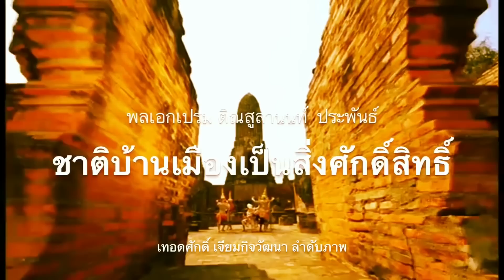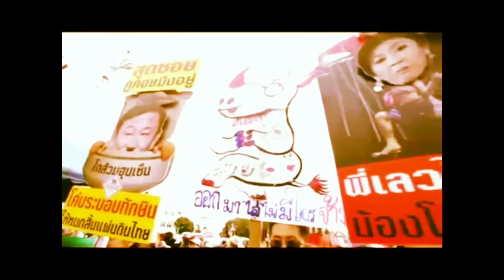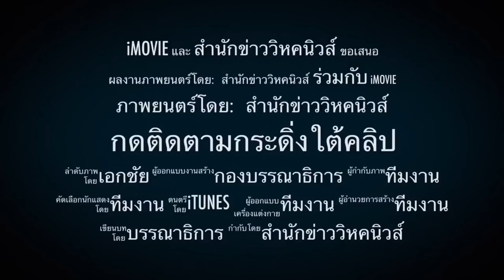3521 ลุงตู่สู้ !! เดินหน้าอยู่ต่อชากยาว อาจไม่มีเลือกตั้ง